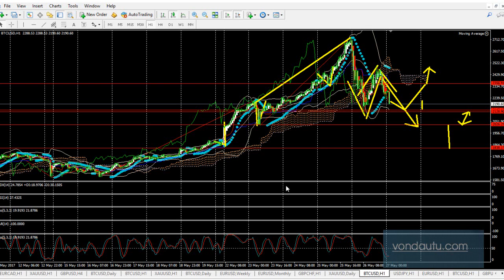Bitcoin va doan gia lúc này